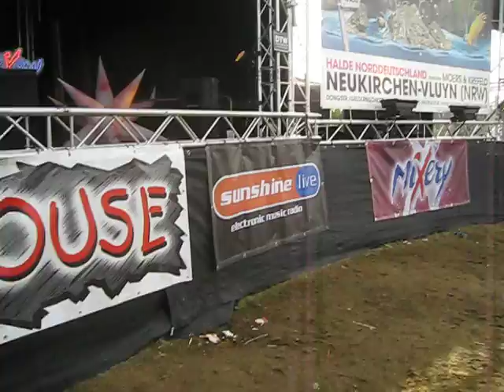Mimalogic @ Nature One 2014